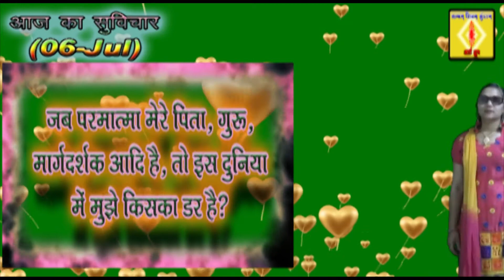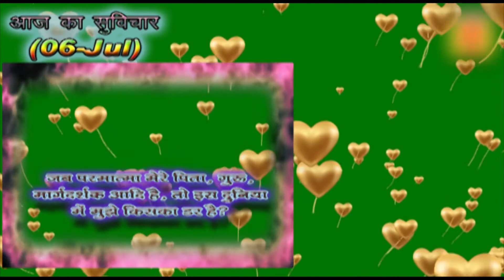06_Jul_Musical Video Slogan